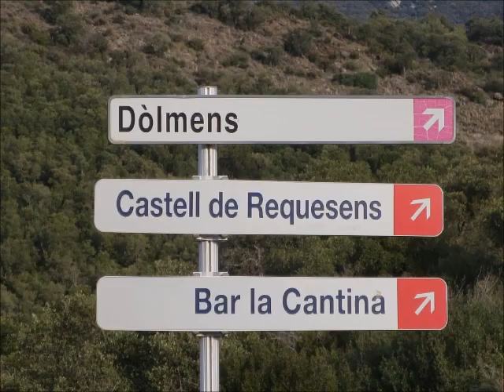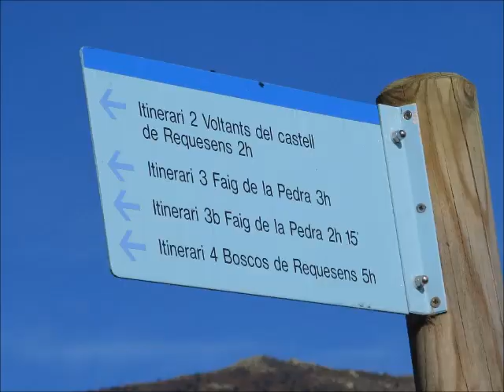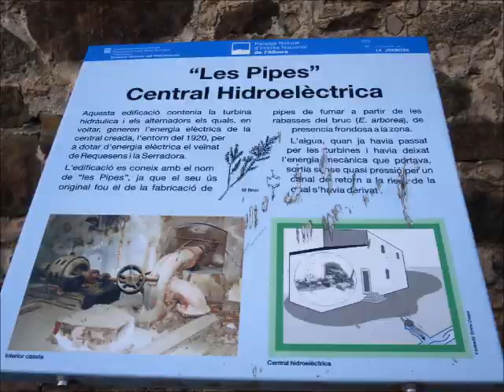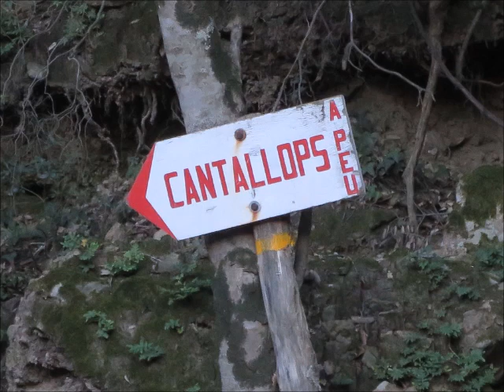19 Janvier 2018 Cantallops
Randonnée en Espagne de 13 kms avec un dénivelé de 400m